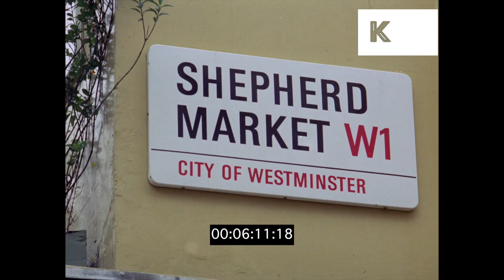1970s London, Royal Exchange, Bank of England, HD from 35mm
1970s London, Royal Exchange, Bank of England, HD from 35mm from the Kinolibrary Archive Film Collections. To order the clip clean and high res or to find out more Clip ref CHX686. 4K master from 35mm colour negative film available.

1970s London. DAY EXT CU sign - ‘Shepherd Market, W1, City of Westminster’. Mayfair. LA Royal Exchange, City of London. Banking, people walking around outside. Front of bank, Bank of England Bankers coming in and out, standing outside. LA WS Bank of England. Finance. Buses and cars going past. WS St Paul’s Cathedral.